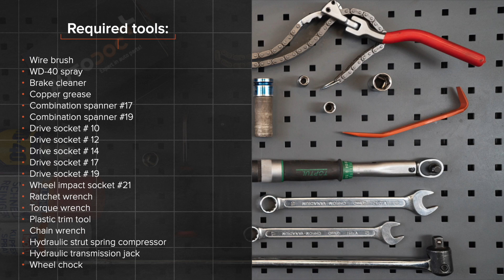Como substituir molas de suspensão traseira no LEXUS RX400h 2 (XU30) [TUTORIAL AUTODOC]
Como substituir molas de suspensão traseira / molas helicoidais traseira / molas de compressão traseira no LEXUS RX400h 2 (XU30) 3.3 Crossover/Crossover SUV 2003–2009 [TUTORIAL AUTODOC]

Molas de suspensão nos automóveis LEXUS ES V (XV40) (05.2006–06.2012) / LEXUS ES (XV20, XV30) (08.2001–10.2006) / TOYOTA Highlander I (XU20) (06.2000–05.2007) / TOYOTA Previa / Estima II (XR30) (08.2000–01.2006) deve ser substituído, como regra, de acordo com o seu e o mesmo procedimento.

🔝 Principais marcas que produzem a molas de suspensão: STARK; RIDEX; KYB; MAPCO; JP GROUP.

Todos os vídeos e tutoriais em PDF sobre como substituir peças de reposição num LEXUS RX400h 2: descarregue e veja em AUTODOC CLUB

🛠️ As ferramentas de que precisa para substituir molas de suspensão traseira:
- spray WD-40
- chave dinamométrica
- ferramentas para desmontar painel/plástico
- chave de corrente
- compressor hidráulico de molas de suspensão